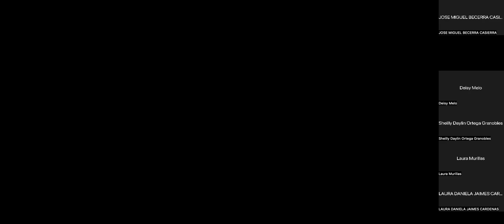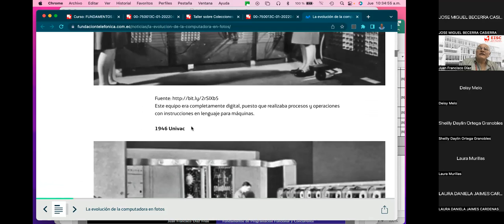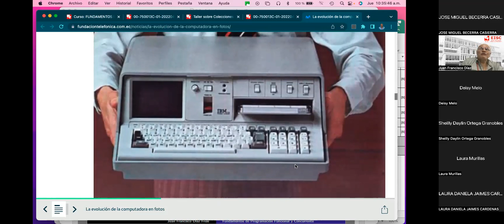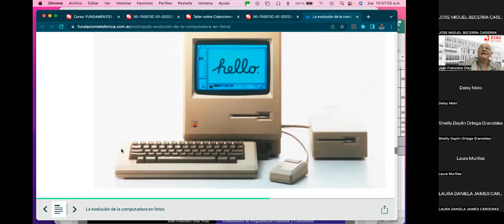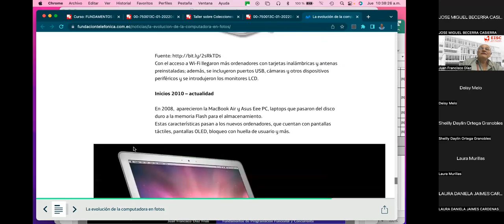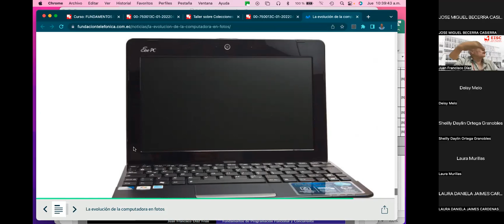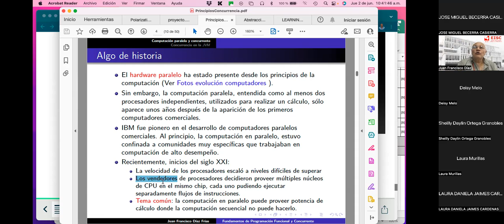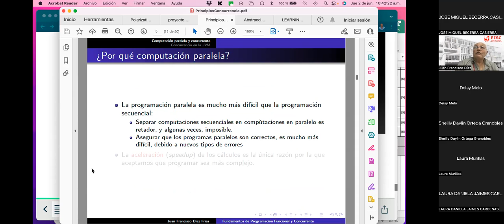4 Algo de historia